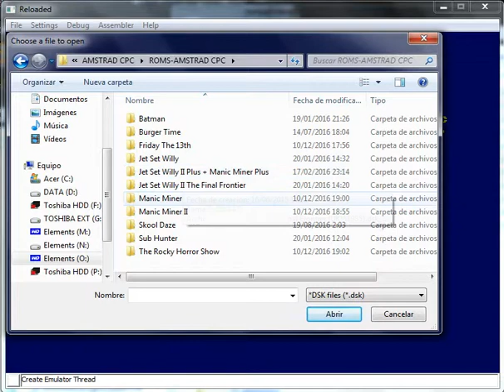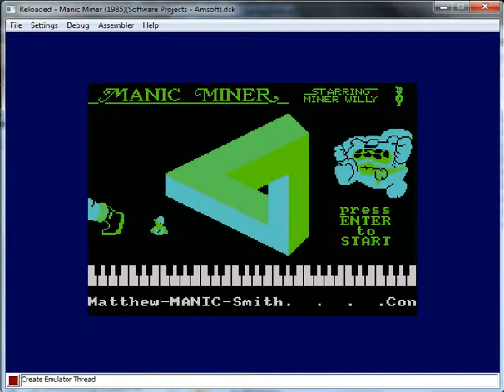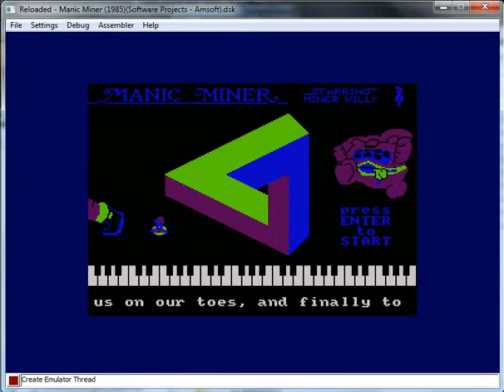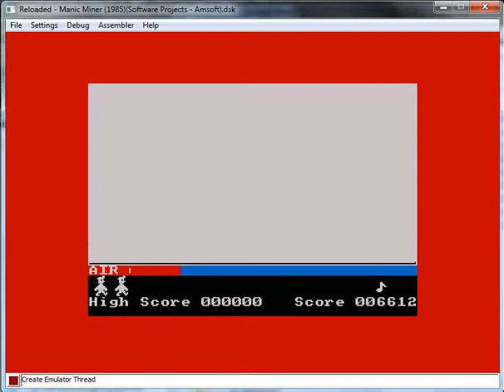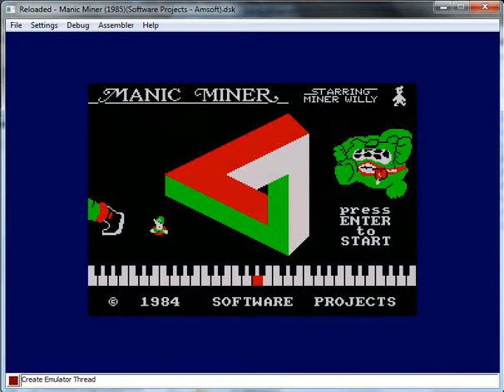Manic Miner - Amstrad CPC - emulador Reloaded - testeado Windows 7 x64